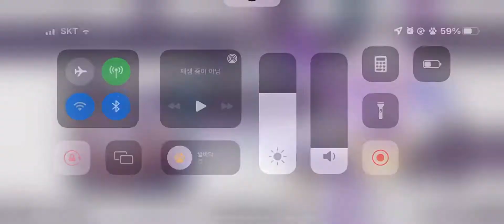Cyaegha FTR 10+ Pure Memory ! ! ! [ Arcaea ]